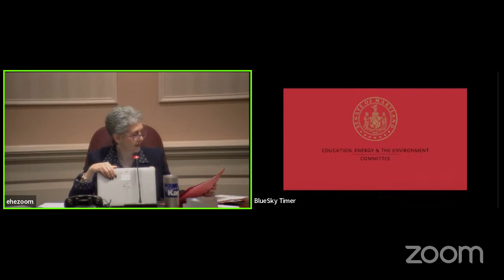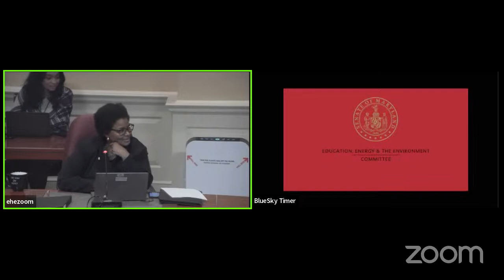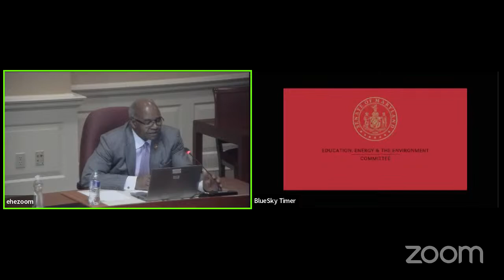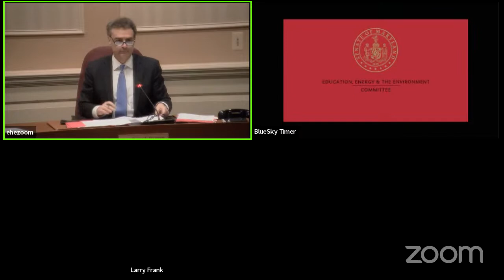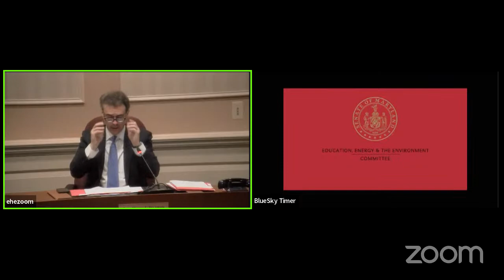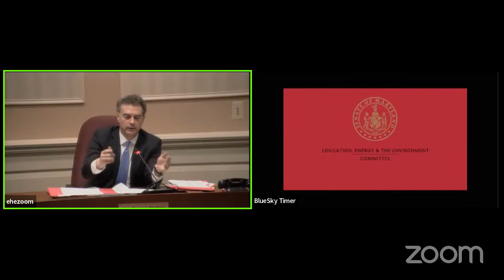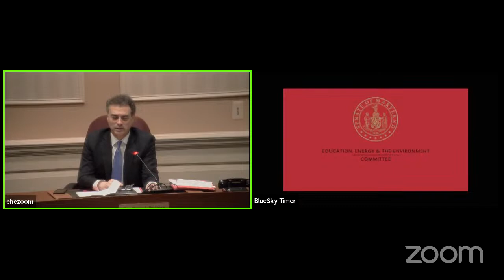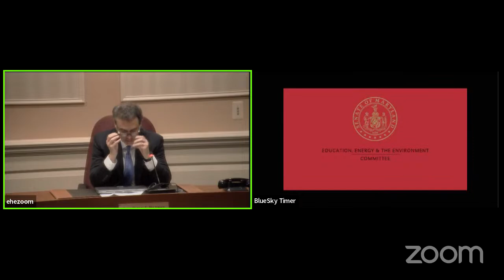EEE Committee Session, 3/3/2023 #3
Education, Energy, and the Environment Committee streaming session for Friday, March 3, 2023 @ 1:10 PM